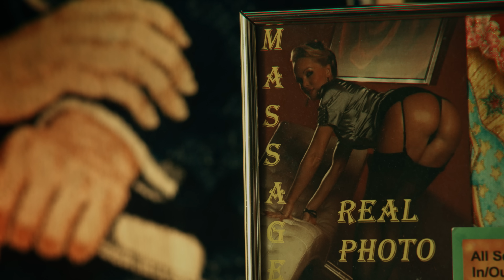Pepe y Vizio - Marcha feat. Chacho Brodas (Video Oficial)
''Marcha'' (Music Video) by Pepe : Vizio feat. Chacho Brodas

Producido por Chacho Brodas @chachobrodasimpresentables
Masterizado por Carlos Calderón en Recdivision
Video dirigido por Cicuta Films @cicutafilms

Music video by Pepe : Vizio performing Marcha (Video) feat. Chacho Brodas.